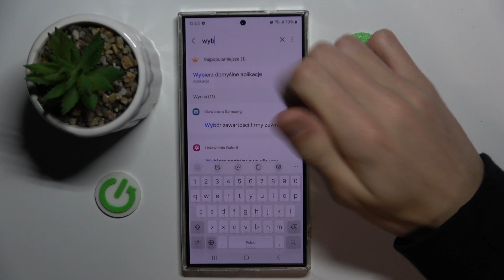Samsung S24 Ultra - Jak ustawić domyślną przeglądarkę - Krok po kroku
Czy chcesz dowiedzieć się, jak ustawić domyślną przeglądarkę na Samsungu S24 Ultra? Ten film jest dla Ciebie! Pokażemy Ci, jak krok po kroku ustawić domyślną przeglądarkę na tym urządzeniu. Dowiesz się, jakie ustawienia są najlepsze dla Twojej przeglądarki i jak optymalizować swoje doświadczenia online. To ważne, jeśli chcesz maksymalnie wykorzystać możliwości swojego telefonu.

Jak ustawić domyślną przeglądarkę na Samsungu S24 Ultra? Jakie są najlepsze ustawienia dla przeglądarki na Samsungu S24 Ultra? Jak optymalizować doświadczenia online na Samsungu S24 Ultra? Jak maksymalnie wykorzystać możliwości przeglądarki na Samsungu S24 Ultra? Jak zmienić domyślną przeglądarkę na Samsungu S24 Ultra?